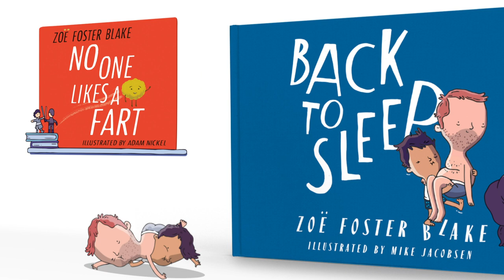Back to Sleep by Zoë Foster Blake and Mike Jacobsen | Book Trailer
A warm and funny bedtime story where it’s the PARENTS who won’t go to sleep!